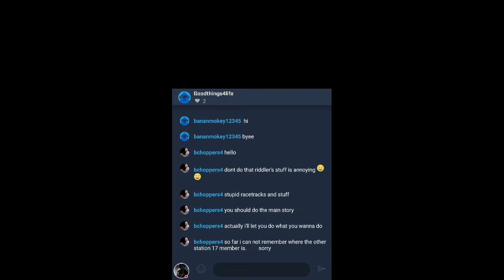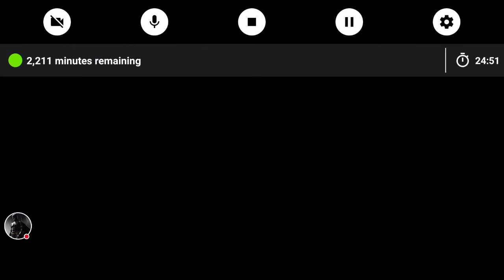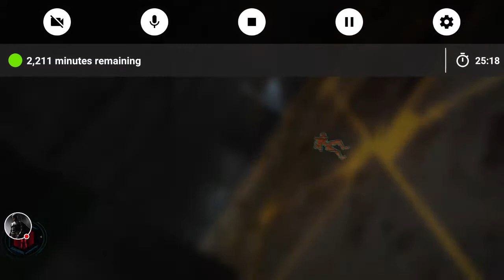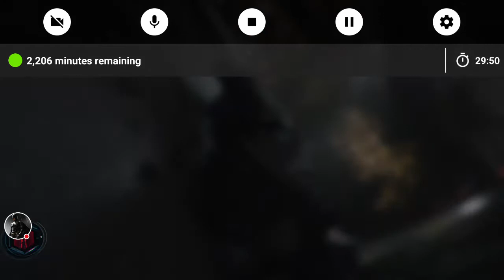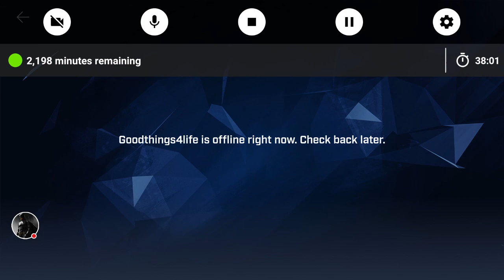Call of Duty Black Ops 3 gameplay part 3